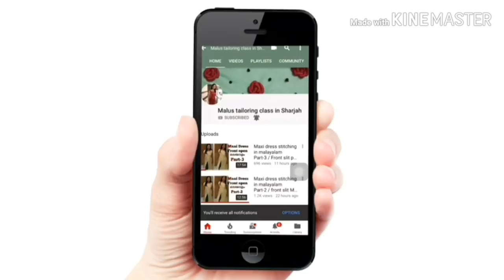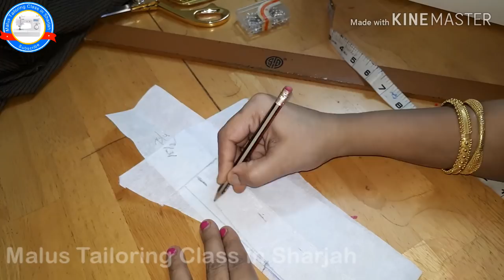Boys Kurta stitching malayalam Part-3 / Mens kurta stitchng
Boys kurta stitching malayalam Part-3